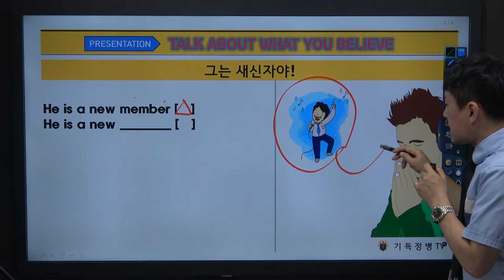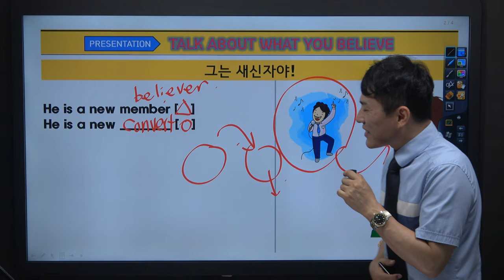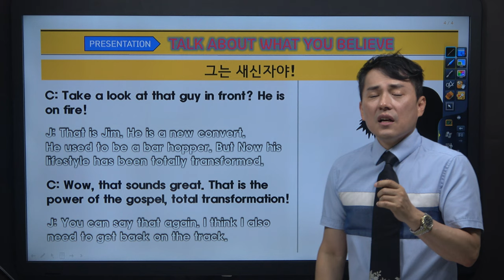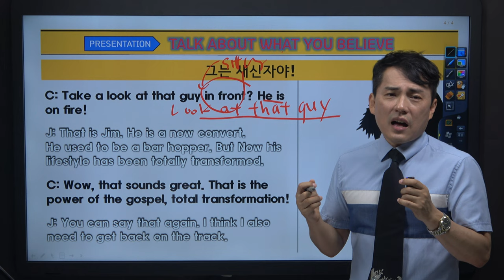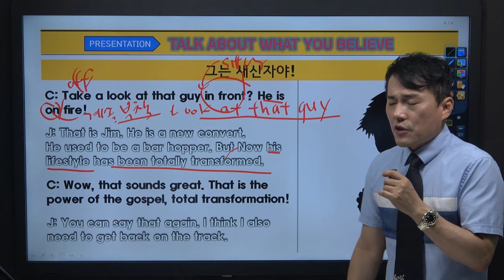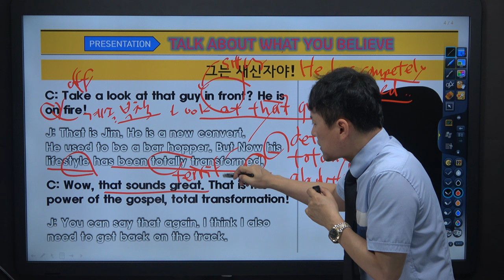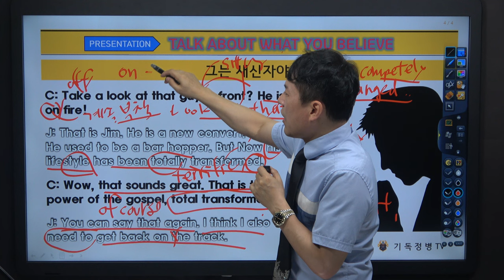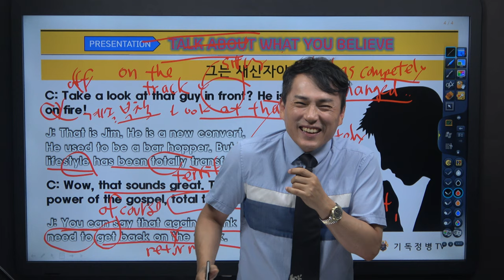[신앙영어 2] '그는 새신자야' 영어로 뭘까? (기독정병 TV)